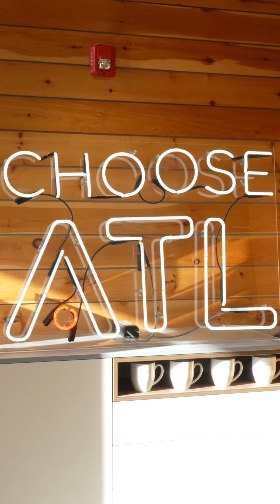RICE Stakeholder Meet & Greet + Industry Mixer Spring 2023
Our RICE Stakeholders both new and old joined us for an evening of community and connections! The Russell Innovation Center for Entrepreneurs was packed to capacity with our latest intake of entrepreneurs as we officially welcomed over 125 new companies into the RICE family. The Stakeholders Meet & Greet + Industry Mixer certainly set the tone for our SPRING 2023 catalyst sessions, new engagement events, and next level collaborations! Special thanks to the entire RICE team for making this special moment for our Stakeholders a success. Watch this recap of the 2023 Spring Mixer produced by Just Eldredge Productions!